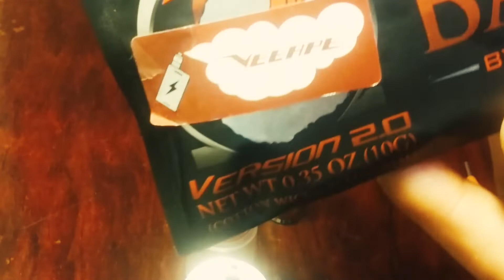ELEKTRONİK SİGARA SARIMI (GusPhenomenon)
Arkadaşlar elektronik sigara tel sarımı ve pamuklamayı göstermeye çalıştım.